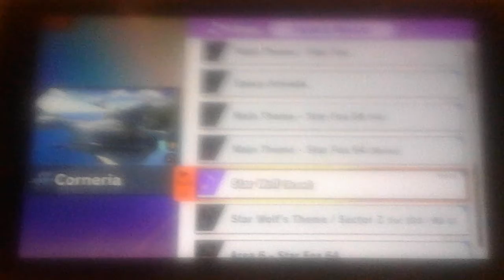Smash bros Ultimate: Blurry Match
This time.. i am playing the smash bros at my uncle house for two nights. And sorry that my screen is blurry because i dont have the quality to see better.

I'll be having two matches in three fighters in a zoom out battle.